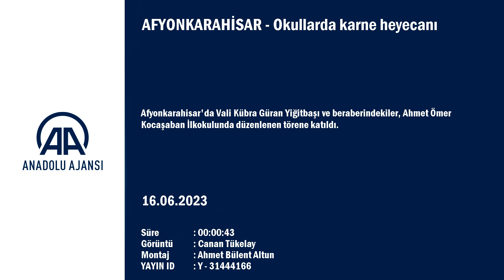Konya ve çevre illerde öğrenciler karnelerini aldı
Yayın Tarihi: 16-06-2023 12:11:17